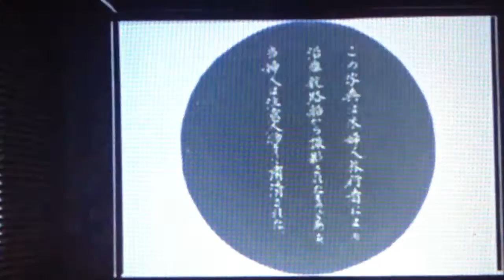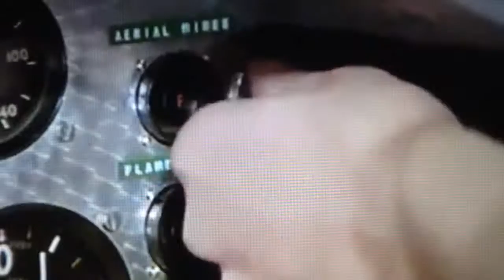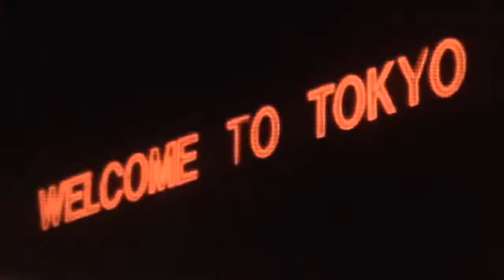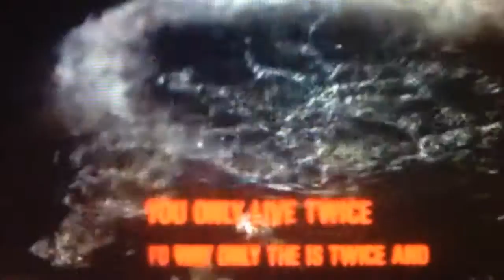You Only Live Twice Review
Sorry for how long this took to upload. Youtube was not being helpful while I was uploading. What do you guys think of this movie and Sean Connery's performance.